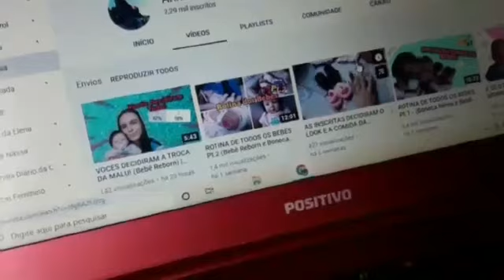ROTINA DA TARDE DAS BEBÊS *narrada pela Anna Eloísa*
VÍDEO NOVO TODA:
             SEGUNDA   QUARTA   SEXTA
                       🔴  20 HORAS